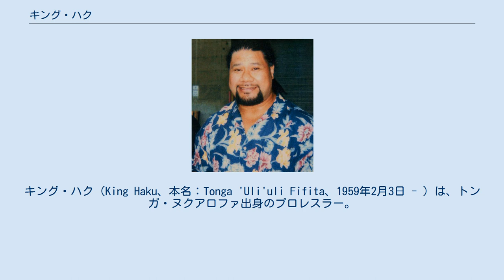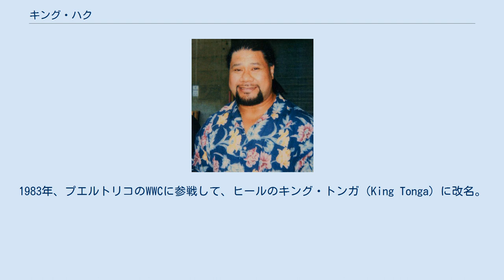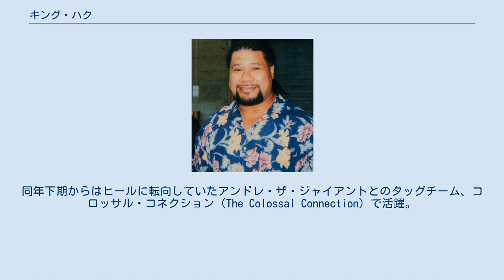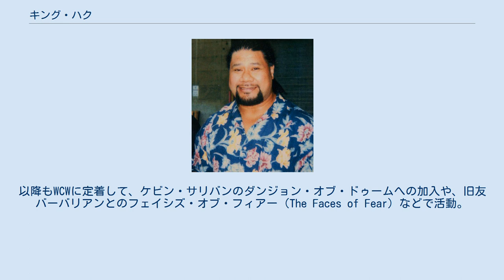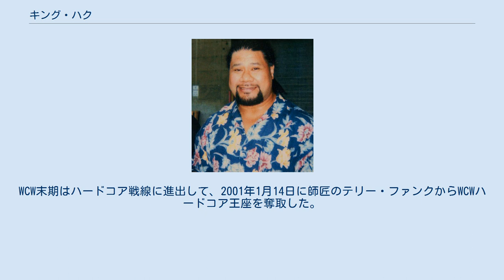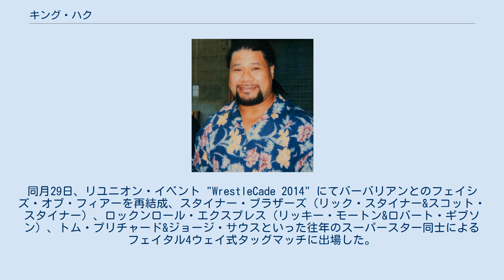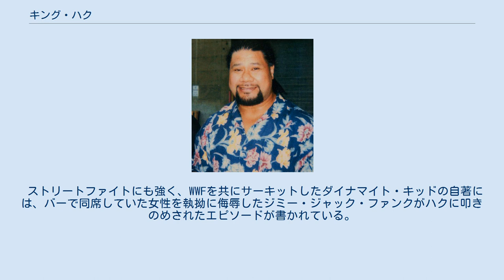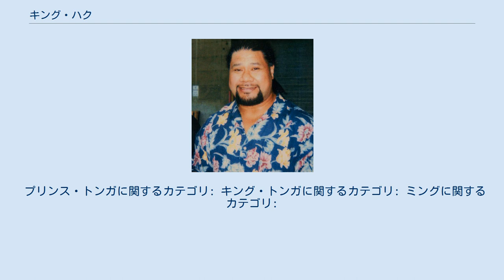キング・ハク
キング・ハク（King Haku、本名：Tonga 'Uli'uli Fifita、1959年2月3日 - ）は、トンガ・ヌクアロファ出身のプロレスラー。
 大相撲・朝日山部屋出身の元力士であり、プロレス転向後は全日本プロレスを経てアメリカのWWFやWCWで活躍した。
 タンガ・ロアことテヴィタ・フィフィタの実父であり、タマ・トンガことピート・フィフィタおよびヒクレオことタウラ・フィフィタの養父である。
 1974年末、トンガ国王の命で16代朝日山親方に連れられて来日し、大相撲の朝日山部屋に入門。
福ノ島の四股名で幕下27枚目まで昇進するも、親方死去後に起こった部屋の後継問題のため、1976年9月に廃業の憂き目に遭う（トンガ人力士廃業騒動）。
 その後、1977年7月に全日本プロレスに入団して12月に渡米。
テキサス州アマリロのザ・ファンクスのもとでトレーニングを積み、翌1978年、アマリロ地区にてプリンス・トンガ（Prince Tonga）のリングネームでデビュー。
アイランダー系のベビーフェイスとしてNWAのローカル・テリトリーを転戦し、テネシーのミッドアメリカ地区では1979年10月にデビッド・シュルツやトージョー・ヤマモトのチームを破り、同地区版のNWA世界6人タッグ王座を獲得した。
1980年3月26日には、ハワイにてハンス・シュローダーからNWAハワイ・ヘビー級王座を奪取している。
 1980年7月11日、愛知県津島市大会におけるリック・デビッドソン戦で日本マットでのデビューを果たす。
以降、1982年の上期まで全日本プロレスの若手選手としてキャリアを積んだ。
1983年、プエルトリコのWWCに参戦して、ヒールのキング・トンガ（King Tonga）に改名。
インベーダー1号ことホセ・ゴンザレスやボブ・スウィータン、テリー・ギッブスらとプエルトリコ・ヘビー級王座を争う。
その後は北米マットを主戦場とするようになり、1984年10月9日にはカナダのモントリオール地区でディノ・ブラボーからカナディアン・インターナショナル・ヘビー級王座を奪取。
アメリカ本土でもフロリダ地区やAWAなど当時の主要テリトリーに出場し、AWAではシーク・アドナン・アル＝ケイシー率いる反米軍団に加入してミスター・サイトーやマスクド・スーパースターと共闘、サージェント・スローターやジェリー・ブラックウェルと抗争を展開した。
 1986年、ハク（Haku）のリングネームでWWFと契約。
当初はベビーフェイスとして、トンガ・キッドことタマとのタッグチーム、ジ・アイランダーズ（The Islanders）で売り出された。
やがてヒールターンし、ボビー・ヒーナンのファミリーに加入してブリティッシュ・ブルドッグスらと抗争。
タマの離脱後はシングルプレイヤーとなり、1988年6月にはハーリー・レイスの負傷欠場で空位となっていた「キング」の称号をバトルロイヤルに勝ち抜いて獲得した。
以降、キング・ハク（King Haku）を名乗り、同年の8月から10月にかけてはハルク・ホーガンとの連戦も行われている。
 1989年1月15日のロイヤルランブル1989でレイスを破り正式に「王位」を継承するが、その後ジム・ドゥガンに敗れキングの座から陥落。
同年下期からはヒールに転向していたアンドレ・ザ・ジャイアントとのタッグチーム、コロッサル・コネクション（The Colossal Connection）で活躍。
12月13日にはアラバマ州ハンツビルにて、アックス&スマッシュのデモリッションからWWF世界タッグ王座を奪取した。
 1990年4月、日米レスリングサミットへの参戦で久々に日本に登場。
ジャンボ鶴田と組んでカート・ヘニング&リック・マーテルから勝利を収めた。
同年下期にアンドレが戦列を離れると、大相撲時代の盟友ザ・バーバリアンを新パートナーにミッドカード戦線で活動。
1992年は当時WWFと提携していた日本のSWSを主戦場に、谷津嘉章とナチュラル・パワーズなるチームを結成、天龍源一郎&阿修羅・原の龍原砲とタッグ王座を争う。
同年秋にWWFを退団し、1993年6月にはWAR経由で新日本プロレスのリングに初登場。